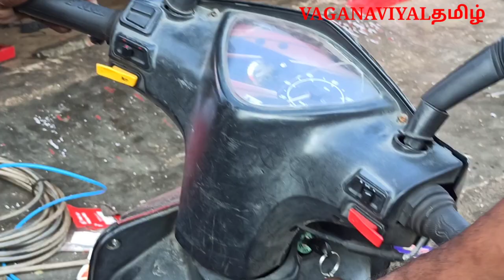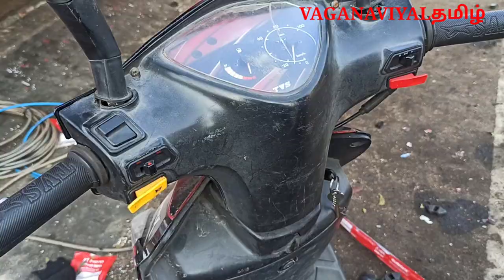TVS SCOOTERS COIL CHECKUP/தமிழ்